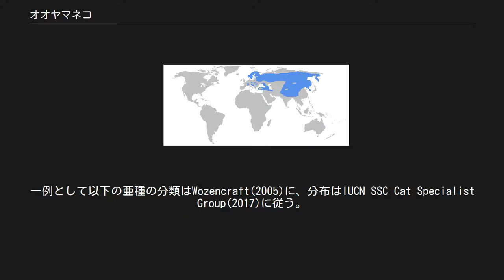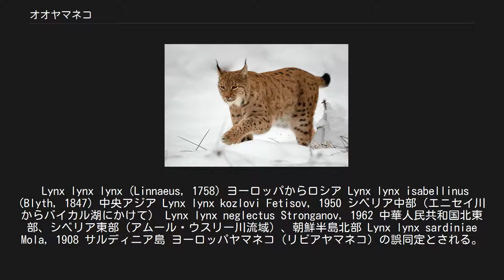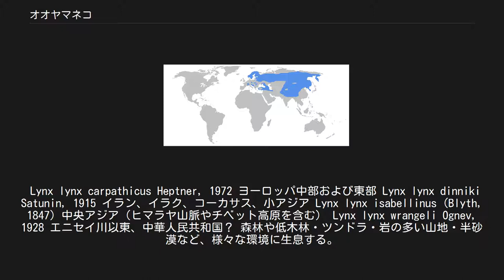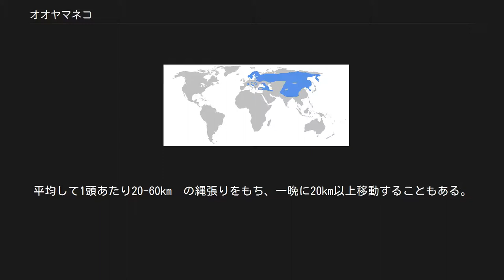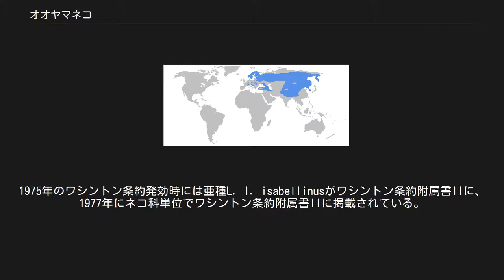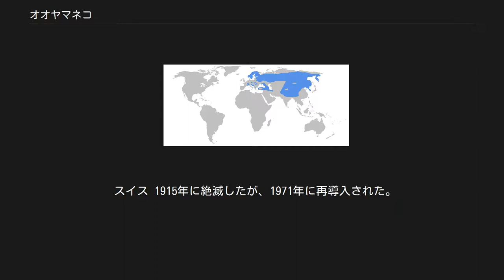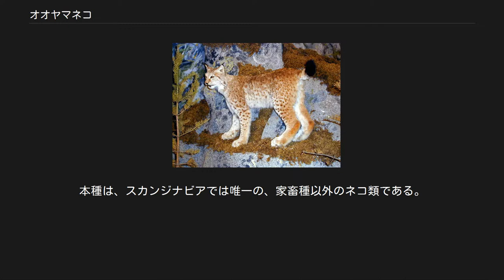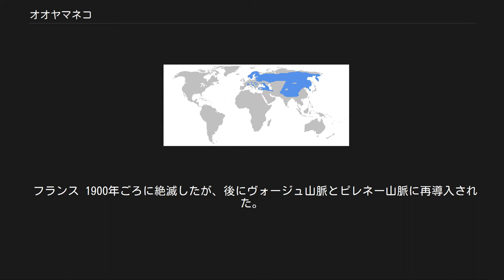オオヤマネコ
オオヤマネコ(Lynx lynx)は、哺乳綱食肉目ネコ科オオヤマネコ属に分類される食肉類。
別名ユーラシアオオヤマネコ。
 スカンジナビア半島からロシアにかけて。
イタリア、オーストリア、スロベニア、ドイツ、チェコ共和国、フランスなどに再導入。
 模式標本の産地（基準産地・タイプ産地・模式産地）は単にヨーロッパとされているが、スウェーデン南部と考えられている。
 頭胴長（体長）オス76 - 148センチメートル、メス85 - 130センチメートル。
体重オス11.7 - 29キログラム、メス13 - 21キログラム。
オオヤマネコ属最大種であり、肩高約70cm。
メスは平均18.1kg 程度である。
毛皮は灰色から赤褐色で黒い斑点がある。
背面には斑紋がないか、不明瞭。
毛皮の模様の個体差が大きく、斑点のない個体と多くの斑点をもつ個体が近くで棲息していることもある。
尾の先端は黒い個体が多いが、黒色部が小さい個体や黒色部を欠く個体もいる。
 スカンジナビアの基亜種Lynx lynx lynx カナダオオヤマネコやスペインオオヤマネコを本種に含める説もあった。
 分類は混乱しており、亜種の分類について主流とされる説がない。
一例として以下の亜種の分類はWozencraft(2005)に、分布はIUCN SSC Cat Specialist Group(2017)に従う。
 Lynx lynx lynx (Linnaeus, 1758) ヨーロッパからロシア Lynx lynx isabellinus (Blyth, 1847) 中央アジア Lynx lynx kozlovi Fetisov, 1950 シベリア中部（エニセイ川からバイカル湖にかけて） Lynx lynx neglectus Stronganov, 1962 中華人民共和国北東部、シベリア東部（アムール・ウスリー川流域）、朝鮮半島北部 Lynx lynx sardiniae Mola, 1908 サルディニア島 ヨーロッパヤマネコ（リビアヤマネコ）の誤同定とされる。
 以下の亜種の分類・分布は、IUCN SSC Cat Specialist Group(2017)に従う Lynx lynx lynx (Linnaeus, 1758) スカンジナビア半島、フィンランド、バルト三国、ベラルーシ、ロシア（エニセイ川以西） Lynx lynx balcanicus (Bureš, 1941) バルカン半島（ギリシャにも分布する可能性あり） L. l. dinnikiのシノニムである可能性がある。
 Lynx lynx carpathicus Heptner, 1972 ヨーロッパ中部および東部 Lynx lynx dinniki Satunin, 1915 イラン、イラク、コーカサス、小アジア Lynx lynx isabellinus (Blyth, 1847) 中央アジア（ヒマラヤ山脈やチベット高原を含む） Lynx lynx wrangeli Ognev, 1928 エニセイ川以東、中華人民共和国？ 森林や低木林・ツンドラ・岩の多い山地・半砂漠など、様々な環境に生息する。
開けた環境は避けるが、森林や農地や点在する環境で獲物がいれば都市近郊や農村部にも生息する。
 主にアカシカ・ニホンジカ・シベリアノロCapreolus pygaurus・ノロCapreolus capreolus・アイベックス類・カフカスツール・シベリアジャコウジカMoschus moschiferus・イノシシなどの小型から中型の有蹄類や大型有蹄類の幼獣を食べ、チベットガゼル・チルー・バーラルを捕食することもある。
タイガやチベット高原などの有蹄類が少ない環境では、チベットノウサギ・ヤブノウサギ・ユキウサギなどのノウサギ類を主に捕食する。
鳥類や齧歯類、両生類、魚類なども食べる。
家畜を添うこともあり、スカンジナビア半島では半野生のトナカイが食性の大部分を占める地域もある。
春季から秋季は食性が幅広く主に小型の獲物を捕食し、冬季は後述の理由もあり大型の獲物を捕食する傾向が強くなる。
積雪の表面が凍結した環境では、雪に足が沈み込んだ大型の獲物を狩ることもある。
徘徊して獲物を探したり、待ち伏せして通りかかった獲物に襲いかかる。
小型の獲物は頭部や頸部に噛みついて殺し、有蹄類は喉に噛みついて窒息死させる。
 繁殖期は2 - 3...